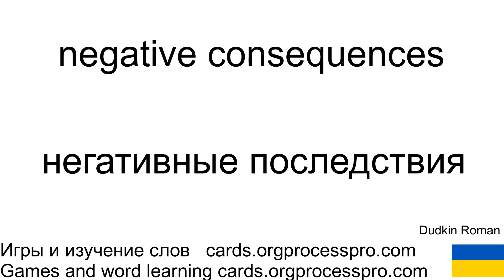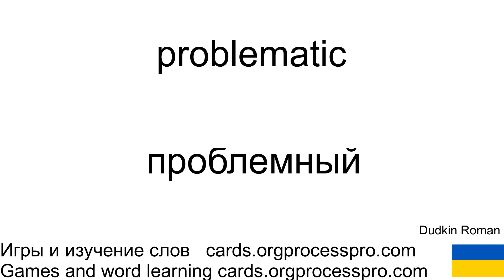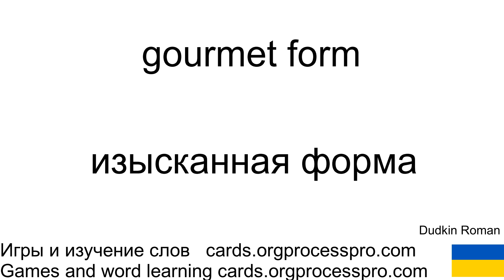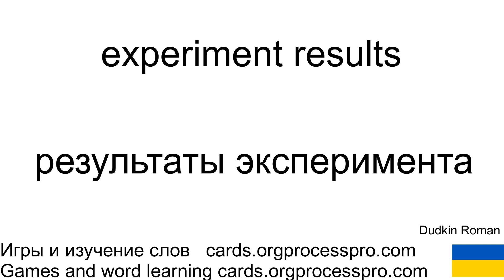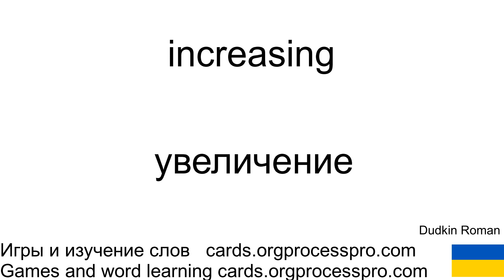Английский сверх меры 52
Добро пожаловать на канал "Английский сверх меры"! 🌟
— Искусственный Интеллект генерирует удивительные изображения по данному набору слов слов! 🌈🔮
Не упустите возможность обогатить свой словарный запас, играя в увлекательные карточные игры. Новый ролик #52 обещает интересный урок, где на слух вы сможете учиться новым словам и фразам на уровне C1.
Не забывайте подписываться на канал и следить за обновлениями, чтобы не упустить новые возможности для обучения и развития! 🌐👂📖
Новый ролик #52 на канале ютюб "Английский сверх меры" где на слух будут учиться следующие слова:

traction
keen
reputable
frogmen
get wed
negative consequences
booth
dissolve uranium
resolve disputes
exhaust system
dissolve
problematic
consolidated
bark or growl
burning oil or coal
privilege
legal terms
eloquent
anxiety and depression
natural circulation
imminent
alarming
gourmet form
thumbs up
distance
queryable
enclosure
gratitude
dwellings
experiment results
red letter days
quantities
storm
recycled water
regardless
nuclear force
increasing
video assisted refereeing
feasible
attending
liquids

И Эти слова можно выучить в игровой форме перейдя по ссылке

Сгенерировано гугл програмами переводчика, для личного использования